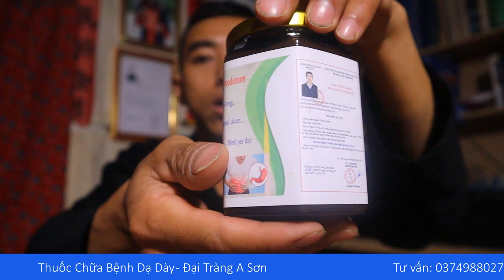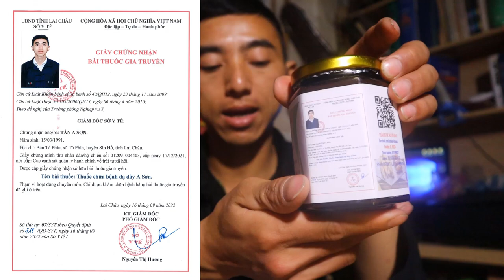Giới Thiệu Bài Thuốc Chữa Bệnh Dạ Dày Được Sở Y Tế Công nhận Là Bài Thuốc Gia Truyền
THẢO DƯỢC NGƯỜI DAO - BÀI THUỐC GIA TRUYỀN ĐẶC TRỊ BỆNH DẠ DÀY VÀ ĐẠI TRÀNG
If you find the content I share useful, you love me, you can support me one cup of coffee